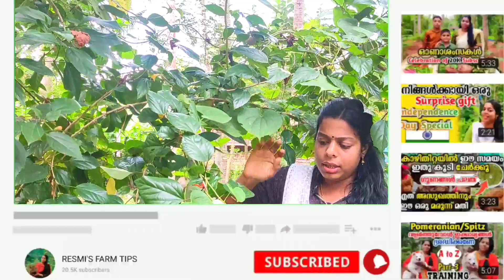നിങ്ങൾ കണ്ടിട്ടുണ്ടോ എയർ പൊട്ടറ്റോ | അപൂർവ്വങ്ങളിൽ അപൂർവ്വമായ കിഴങ്ങ് | Have you seen Air Potato?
👇 You May Also Like Below farming video 👇

🌹ഏത് തരം റോസും വർഷം മുഴുവൻ പൂക്കാൻ കുറച്ച് ടിപ്സുകൾ ! |  A few tips to bloom all year round!

ㅤ